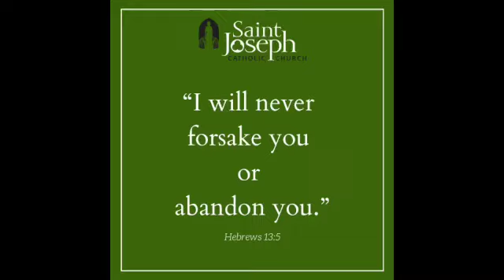6.11.24 Message from Sister Mary Cecile